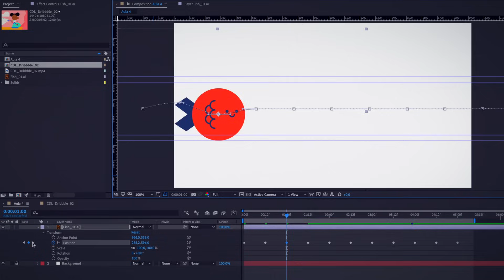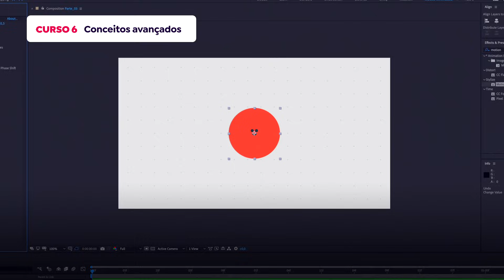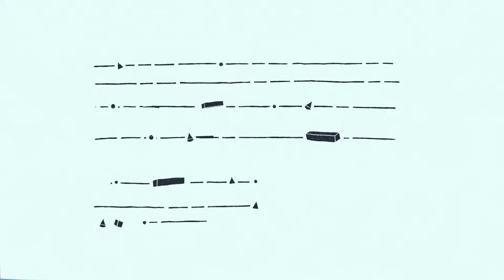Adobe After Effects para principiantes | Curso online de Manuel Neto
Aprende a usar el software de cero a cien para crear efectos de postproducción, motion graphics y animaciones 3D como un profesional

Adobe After Effects es el programa líder indiscutible y el más completo del mercado para crear animaciones y efectos visuales.

Con este Domestika Basics de 6 cursos, aprenderás a dominar After Effects desde cero para expresar tu creatividad a través de la animación. Paso a paso y con la ayuda del ilustrador y animador Manuel Neto, que durante más de diez años ha trabajado en la industria para clientes como Microsoft y Snapchat, descubrirás cómo crear motion graphics, animaciones 3D y efectos de postproducción como un auténtico profesional.